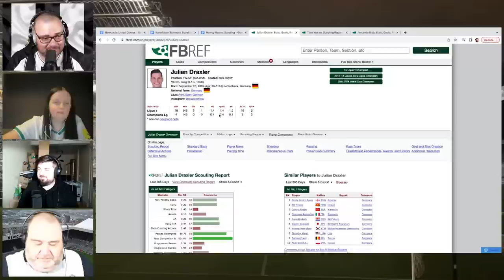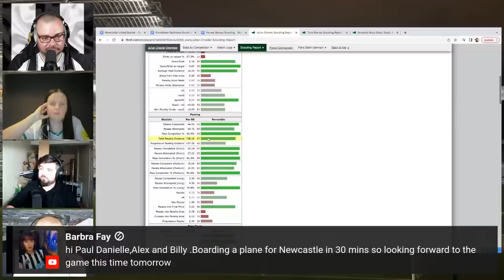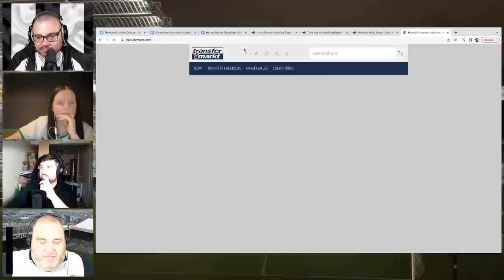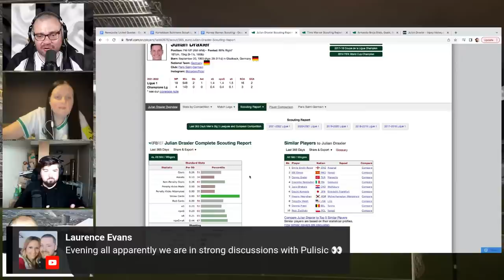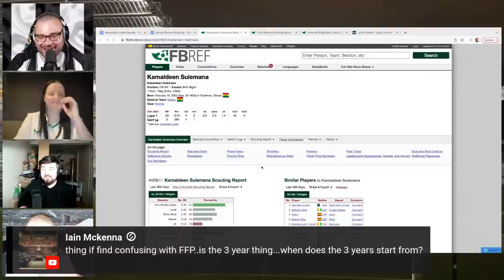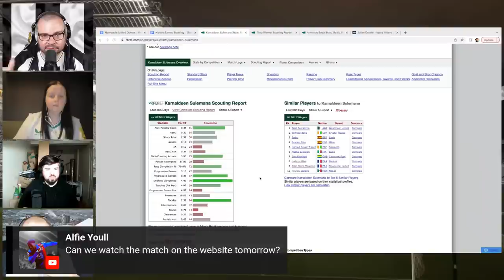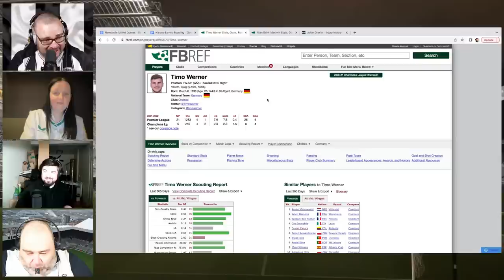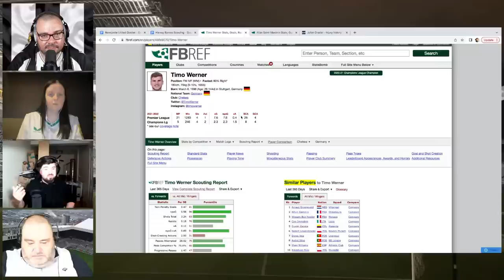NEWCASTLE UNITED TRANSFER SHOW | PLUS MATCH PREVIEWS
Tonight we once again look at some of the players that have been liked with Newcastle United recently and break down their stats and see what they could bring to the squad should we sign any of them.

This weekend sees Newcastle United play their final two pre season friendlies back to back at St James' Park when they take on Atalanta and Bilbao.

A very good test but will we see Eddie Howe give any clues to us as to what his starting lineup will be when the Premier League kicks off in a weeks time?

The Toon Review is proud to be in collaboration with Loaded HQ so please give a subscription to their channel here: